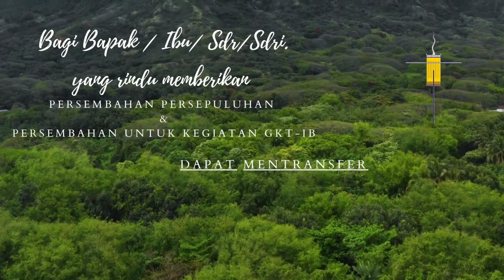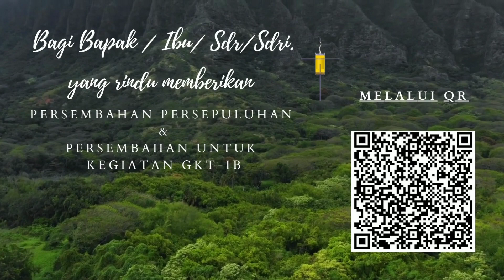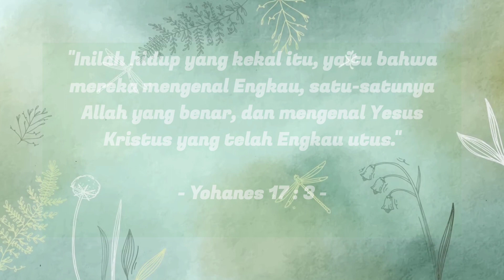Pesan Singkat 240823 II Jejak Pahlawan II Pdt. Ir. Lana Harumia, M.Th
Pesan Singkat - JEJAK PAHLAWAN - Pdt. Ir. Lana Harumia, M.Th

Persembahan Pujian : ENGKAULAH KEKUATANKU

Eva Nathalie & Marcel Sihombing

Musik & video
Marcel Helfrich D. Sihombing
Yosefien Moudy

Gembala Sidang : Pdt. Ir Lana Harumia M.Th

Gedung Tabernakel
Jl. Sumatera No. 9 Lt. 3
Bandung
Humas :